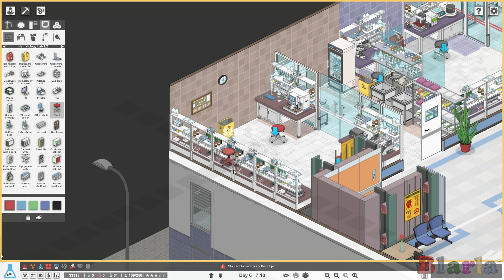🏥 Project Hospital #13 - Back In The Groove (Campaign 1)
We have a successful shift in the hospital and complete more objectives, in today's @thehospitalgame.

○ Music Outro: Wah What’s Up 2 by Anders Bothén
○ In Game Music: Used in game music

Thank you to everybody who watches the video, a bigger thank you to those who click on the ‘like’ button.